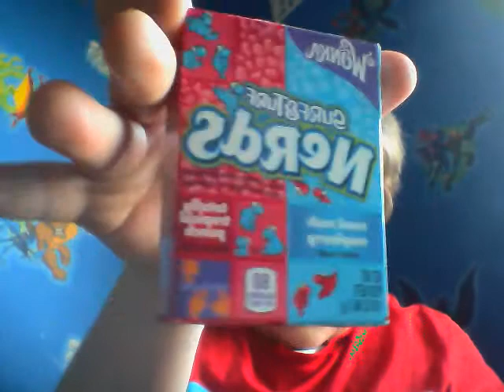info part 1